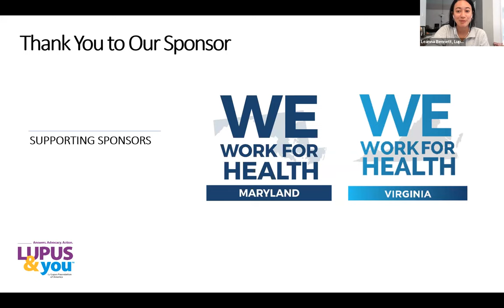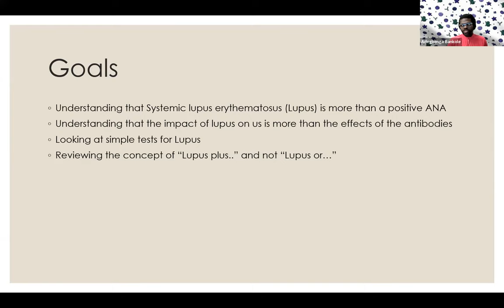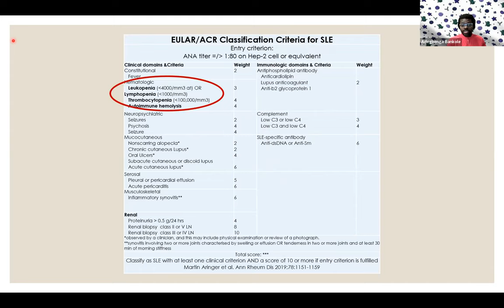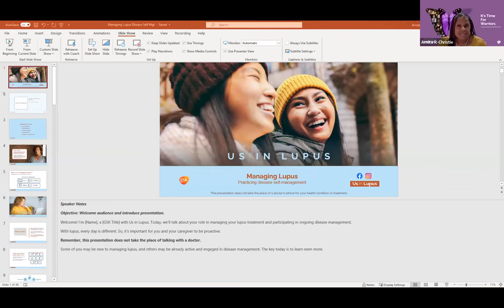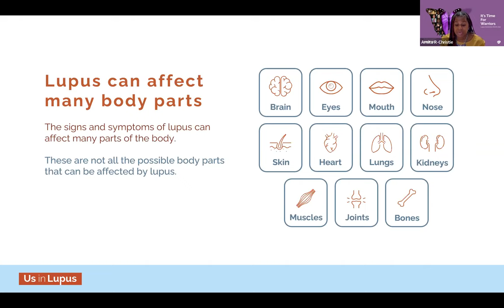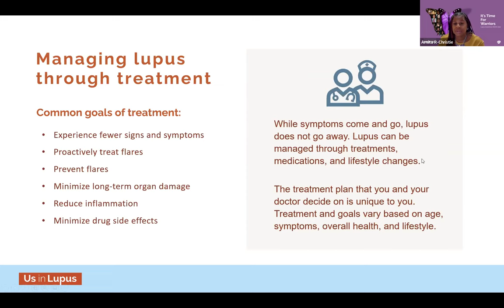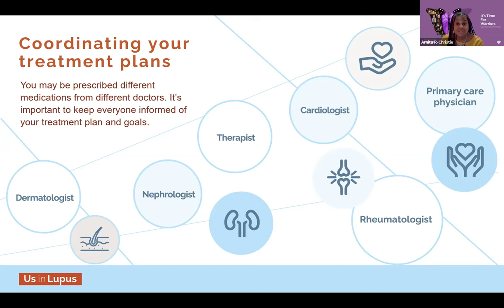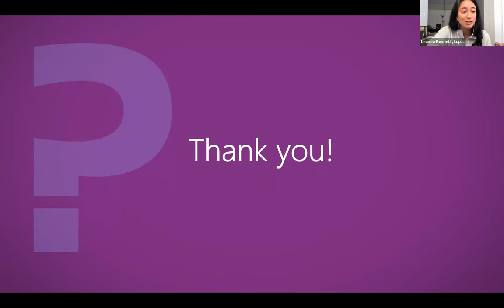Lupus & You: Lupus 101 – July 23, 2022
This Lupus & You™, a free virtual educational program for individuals with lupus, their families, and friends, was hosted on Saturday, July 23rd from 10:00 AM- 11:15 AM EST.

This virtual event had brought us back to the basics with a Lupus 101 presentation Dr. Adegbenga Bankole from the Carilion Clinic. As well as a presentation from Arnita Roberts-Christie, Patient Engagement Liaison at GSK, who shared tools for managing lupus and practicing disease self-management.

Thank you to GSK, We Work For Health Maryland, and We Work For Health Virginia for sponsoring this program.